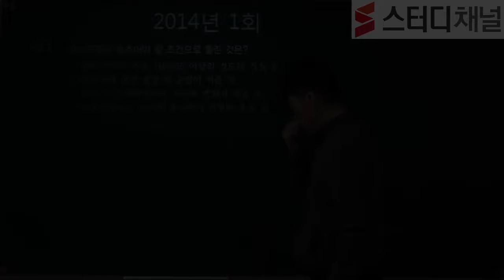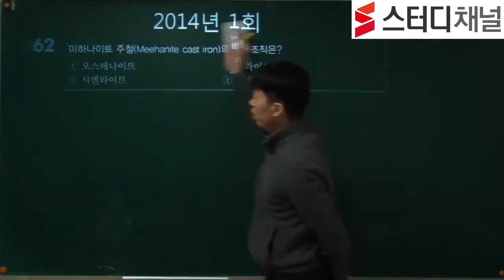스터디채널일반기계기사 필기 4과목 유압기기 및 기계재료 2014년도 기출문제 해설특강